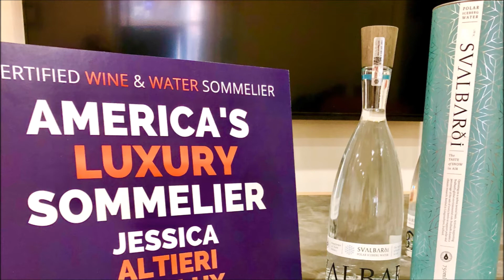Jessica Altieri - How to Pair the New $200K Bentley Continental GT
Jessica Altieri, wine expert, is a social media entrepreneur, sales enabler, Wine Enthusiast 40 Under 40 Tastemaker, 2018 Top 40 Wine Influencer, on-camera host and storyteller with her personal quotation that is posted outside of the Disneyland Wine Country Trattoria venue: “Wine Is Just A Conversation Waiting To Happen”.

Vroom. Luxury Lovers Perfect Pairing.

First ingredient: 2018 Bentley Continental GT; offered only as a four-seat convertible, it is available with just one powertrain: a 582-hp 6.0-liter W-12 engine paired with an eight-speed transmission.

Add: Svalbarði Polar Iceberg Water; water from melted icebergs - calved freshly from the fjords around Svalbard, just 1,000 kilometres from the North Pole - provide the source for Svalbarði’s pure water. Iceberg waters are some of the rarest in the world due to the difficulty of gathering this arctic water.

Onsite and hosting the VIP luxury event this past week for the Chicago launch of the 2018 Bentley Continental GT at Gold Coast Bentley. Congratulations to Joe Perillo and Cesar Marin from from Gold Coast Bentley for the "Perfect Sip of Luxury". Bentley Motors Continental unveiling from Perillo, and a special thank-you to Mirabeau en Provence Wine , Bodega Altocedro · La Consulta Mendoza Argentina and Svalbarði Polar Iceberg Water for making the night extra special ! @goldcoastautogallery